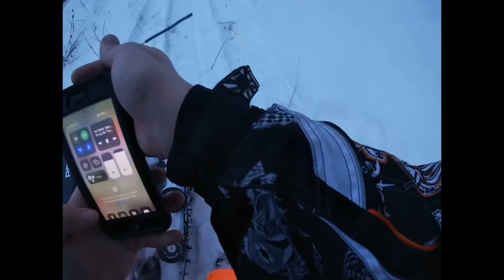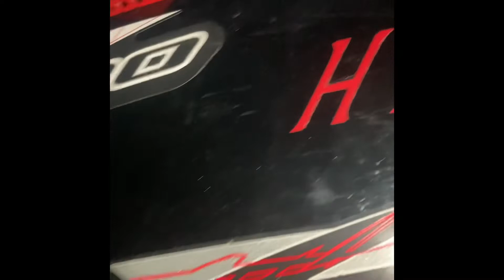I broke my new iq 600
Ok so In the video I said I would forge it. I can’t actually do that due to the skis. I found out that the skis are not stock, the skis are from a 2014 Indy 550. Would have been nice to know from the get go (I had to contact the previous owner).